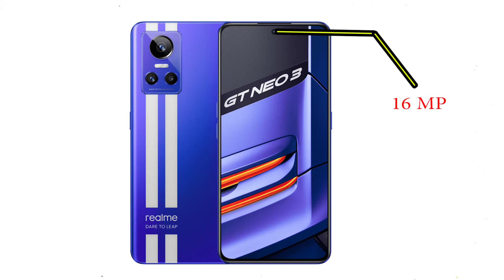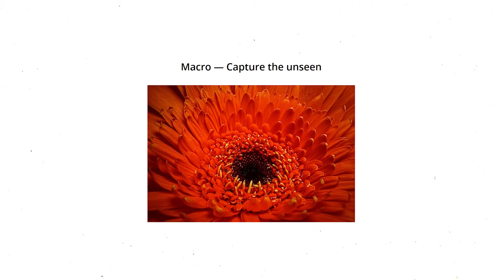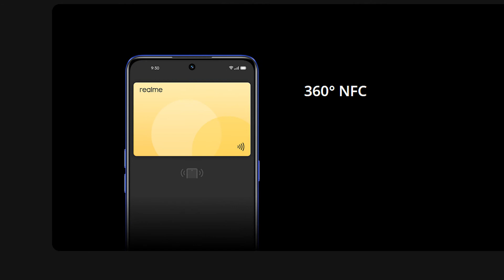Realme GT Neo 3 Phone specifications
Realme GT Neo 3 mobile was launched on 22nd March 2022. The phone comes with a 120 Hz refresh rate 6.70-inch touchscreen display offering a resolution of 2,120x1,080 pixels (FHD+). The display sports Gorilla Glass 5 for protection. Realme GT Neo 3 is powered by an octa-core MediaTek Dimensity 8100 5G processor. It comes with 8GB of RAM. The Realme GT Neo 3 runs Android 12 and is powered by a 5,000mAh non-removable battery. The Realme GT Neo 3 supports proprietary fast charging.

As far as the cameras are concerned, the Realme GT Neo 3 on the rear packs a triple camera setup featuring a 50-megapixel (f/1.88) primary camera; an 8-megapixel (f/2.25, ultra wide-angle) camera, and a 2-megapixel (f/2.4, macro) camera. It has a single front camera setup for selfies, featuring a 16-megapixel sensor with an f/2.45 aperture.